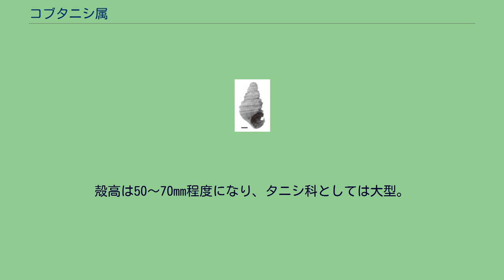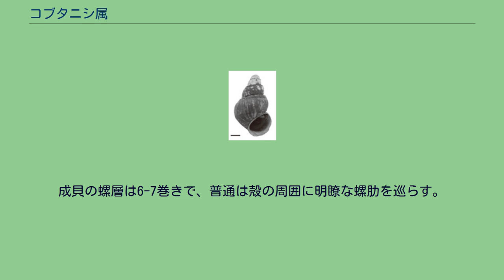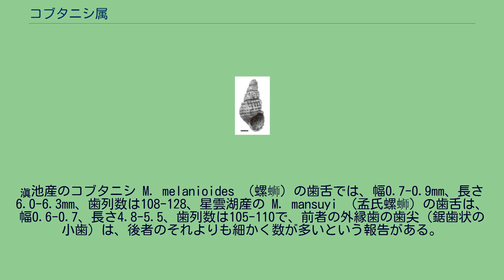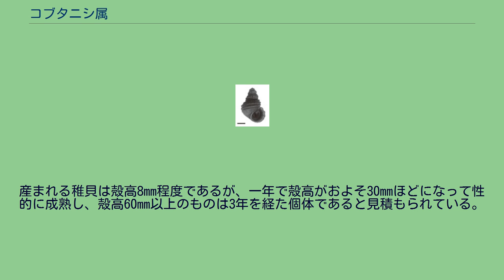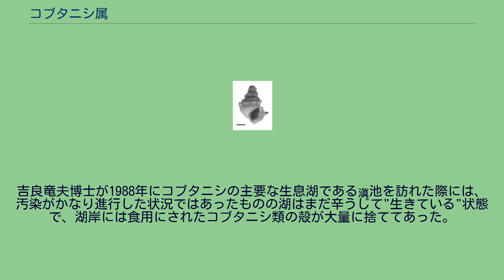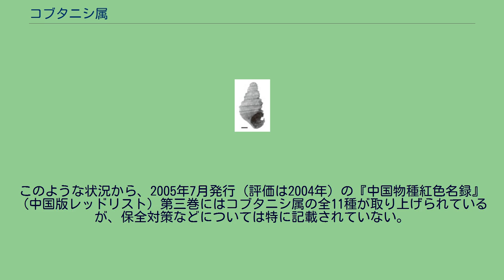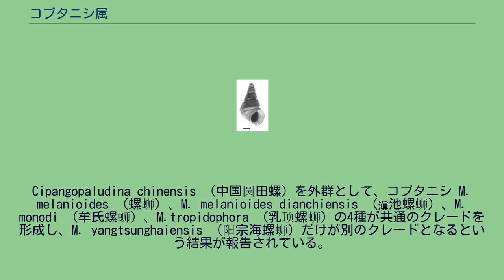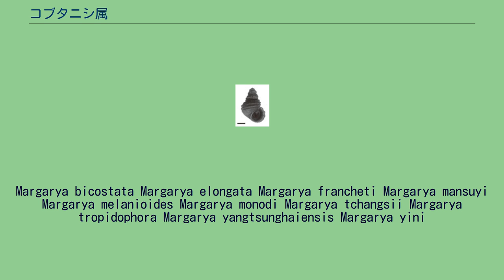コブタニシ属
コブタニシ属（コブタニシぞく、瘤田螺属、学名: Margarya、中国名：螺蛳属）はタニシ科に分類される1属。
中国雲南省・雲南高地の湖沼群に固有の属で、2010年現在は11種が分類されている。
古い時代から食用に利用されてきたが、水質汚染や過度な水利用による環境破壊、食用としての過剰採取等々の複合的な原因により20世紀後半から21世紀初頭にかけて急激に減少し、『中国物種紅色名録』（2005）（中国版レッドリスト）では11種の全てが、IUCNのレッドリスト（ver. 2010.1）には5種がリストアップされている。
比較的厚くて頑丈な殻をもち、殻皮は褐色〜濃褐色、生時は黒っぽく見える。
殻高は50〜70mm程度になり、タニシ科としては大型。
成貝の螺層は6-7巻きで、普通は殻の周囲に明瞭な螺肋を巡らす。
螺塔は階段状になり、殻頂は乳首状に小さく突出するが、それを取り巻く初層部は円錐形に高まらないため、殻頂が鈍くみえる。
これらの特徴の組み合わせが本属を特徴付ける。
コブタニシなどでは周縁の螺肋上に鈍い棘状突起をもつが、ほとんど螺肋の目立たないものもあり、螺肋や突起の強さや殻型などにはかなりの変異がある。
蓋は他のタニシ科と同様にキチン質で、殻口にぴったりと合う滴型。
同心円状の成長線があり、核（同心円の中心）は蓋の中央のやや内側寄りにある。
外側は核を中心に弱い凹面を呈する。
歯舌は他のタニシ科と同様で、1個の中歯を中心に、1対の側歯、2対の縁歯（内縁歯と外縁歯）の計7個の歯を横一列として、これが前後に100列あまり並んでいる。
滇池産のコブタニシ M. melanioides （螺蛳）の歯舌では、幅0.7-0.9mm、長さ6.0-6.3mm、歯列数は108-128、星雲湖産の M. mansuyi （孟氏螺蛳）の歯舌は、幅0.6-0.7、長さ4.8-5.5、歯列数は105-110で、前者の外縁歯の歯尖（鋸歯状の小歯）は、後者のそれよりも細かく数が多いという報告がある。
雌雄異体で、オスの右触角は先端に輸精管が開口し、交尾の際にはこれを陰茎として用いるのも他のタニシ科貝類と同様である。
沿岸部から水深の深い場所まで棲息し、湖底を匍匐しながらデトリタスを食べたり、水中の懸濁物を濾過摂食していると考えられている。
雌雄異体・卵胎生で、繁殖は周年行われ、コブタニシの場合ではメスが一回に3〜7個の稚貝を産む。
産まれる稚貝は殻高8mm程度であるが、一年で殻高がおよそ30mmほどになって性的に成熟し、殻高60mm以上のものは3年を経た個体であると見積もられている。
滇池北岸と昆明の市街 滇池湖畔の昆明の工業地域 大型であることや、マルタニシ類 （Cipangopaludina 属）よりも味が良いとされることから、周辺の人々の日常的なおかずとして伝統的に利用されており、市場で販売するために漁獲も行われてきた。
実際には相当古い時代から大量に食用とされてきたことは明らかで、滇池の周辺各地の地下に見られる大量のコブタニシ類を含む貝塚層がそれを示している。
1980年代以前では、採取シーズン中は1人で1日20kgほどの漁獲量があったというが、1980年代以降は生息地周辺で急激に工業地帯化と都市化が進み、都市排水や工業排水が未処理のまま棲息湖に流入して深刻な水質汚染が発生するとともに、過度な取水による水位の低下や長期にわたる過剰な採取なども相まって急激に個体数を減らしてしまった。
吉良竜夫博士が1988年にコブタニシの主要な生息湖である滇池を訪れた際には、汚染がかなり進行した状況ではあったものの湖はまだ辛うじて"生きている"状態で、湖岸には食用にされたコブタニシ類の殻が大量に捨ててあった。
しかし1990年に訪れた時には湖面全体にアオコが大発生し、その中に無数のタニシの死殻が浮いている状態で、この頃までにはかつて棲息していたカワニナ類が姿を消し、20種ほどいた魚も2-3種しか残っておらず、滇池の環境悪化は更に深刻な状況になっていという。
このような状況から、2005年7月発行（評価は2004年）の『中国物種紅色名録』（中国版レッドリスト）第三巻にはコブタニシ属の全11種が取り上げられているが、保全対策などについては特に記載されていない。
また2008年評価のIUCNのレッドリストにも5種がリストアップされている。
種類の分類は時代や研究者によっても異なるが、個体変異の幅も大きいため多数の型や亜種が...